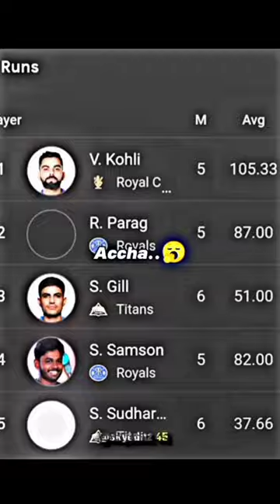Riyan Parag 2.0...🔥🤯